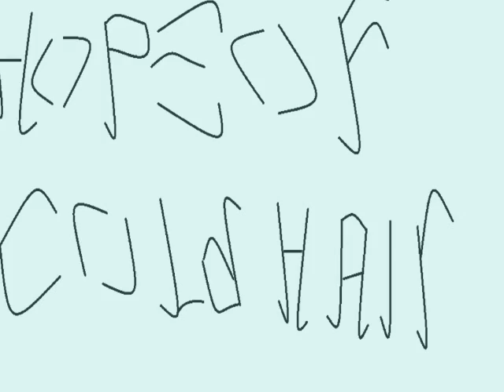Hope of cold air - electronic ambient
Ho composto questo brano quest'estate, durante quei giorni di caldo atroce per un contest sulla speranza su un gruppo di fb. Ho composto questo brano ambient ed elettronico usando un ventilatore usb che modificavo con le dita per modulare la velocità ed ho aggiunto una parte elettronica di sottofondo. Mi scuso per l'errore che avevo scritto sul titolo dove al posto di air ho scritto hair. Me ne sono accorto solo in seconda fase.